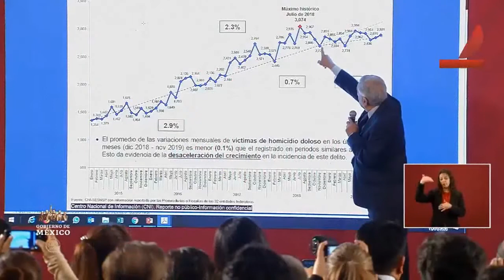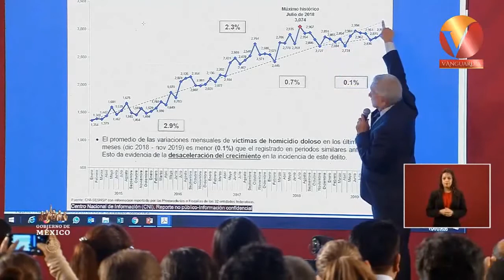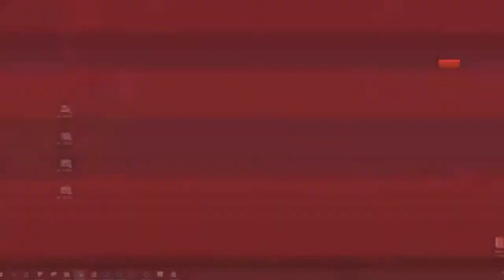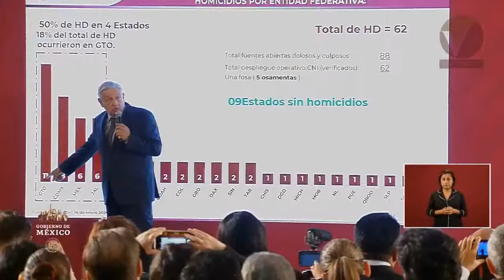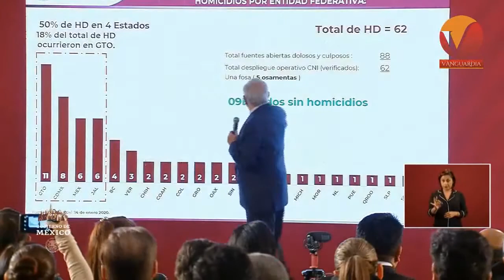Jorge Ramos pone contra las cuerdas a AMLO